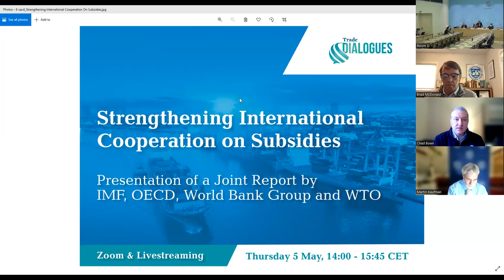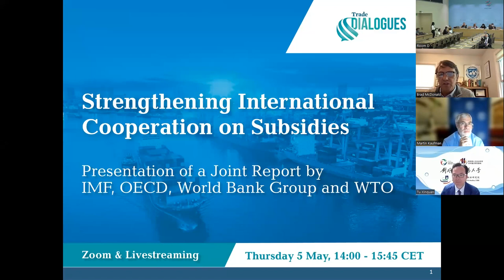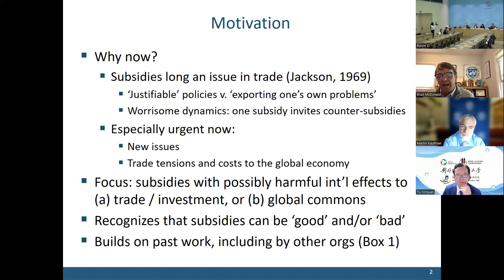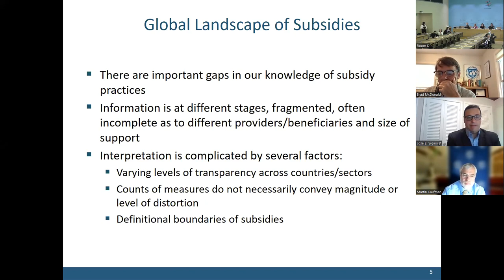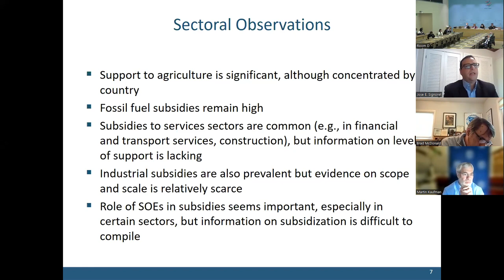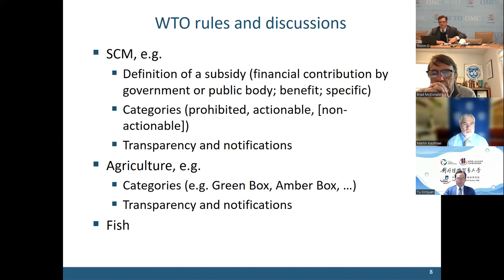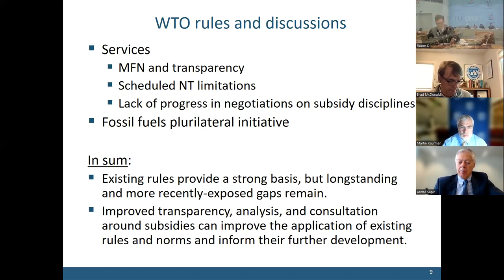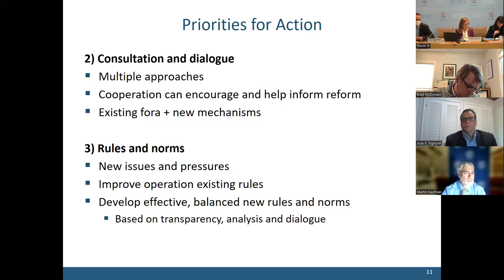Strengthening International Cooperation on Subsidies